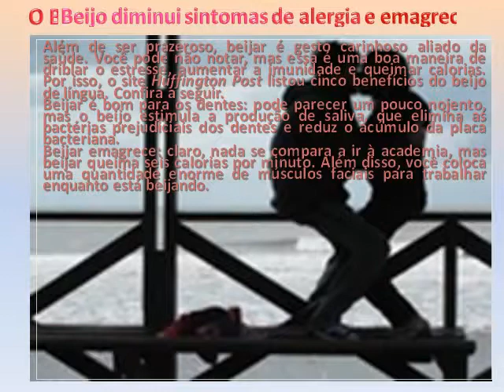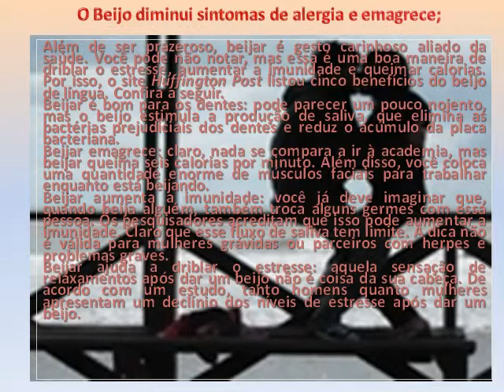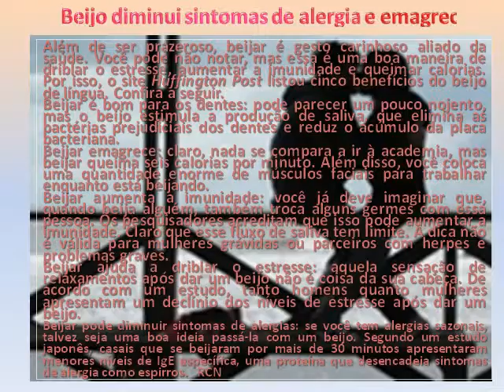O BEIJO É BOM PRA SAÚDE, ANTI STRESS E EMAGRECE # 3370 theraio7 todos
O BEIJO É  BOM PRA SAÚDE, ANTI STRESS E EMAGRECE theraio7